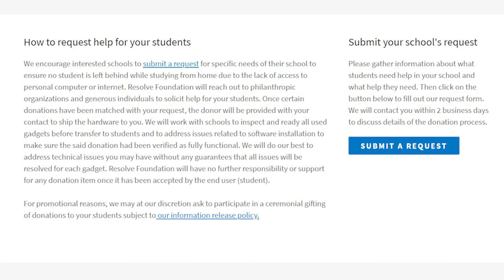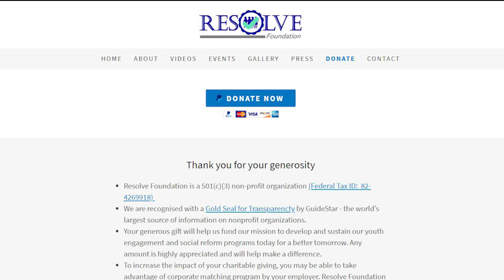Tech Help for Home-bound Students - RF Fundraiser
Fundraiser for Resolve Foundation to provide laptops and remove access to students studying from home.